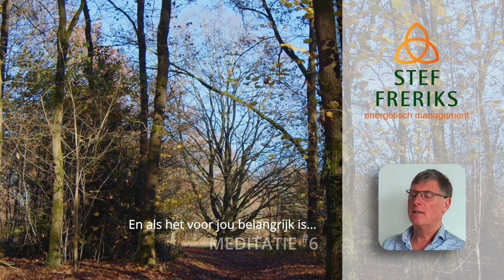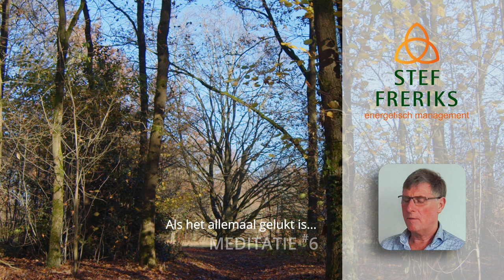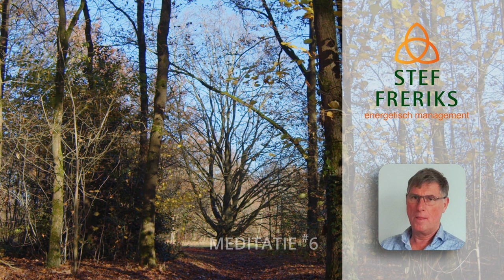Nieuwe wereld - Meditatie #6 | Externe hersenen gebruiken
De zesde meditatie (#6) uit de meditatie serie 'de Nieuwe Wereld' van Freriks Energetisch Management, met als titel: Gebruik van je externe hersenen.

Door middel van deze serie kan je meedoen met een reeks meditaties die je inzichten kan gaan geven over hoe je kunt omgaan met de nieuwe wereld. Ze worden begeleid door een tekst die Stef krijgt doorgegeven en letterlijk voorleest.

en op onze social media kanalen.